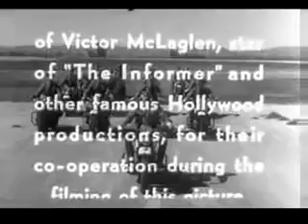YouTube How Differential Gear works BEST Tutorial